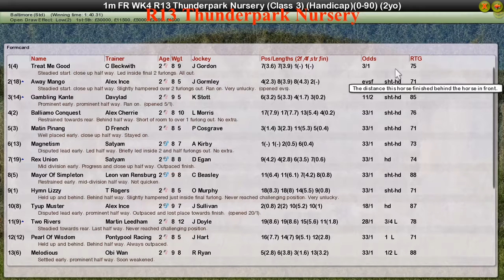FR WK4 R13 Thunderpark Nursery